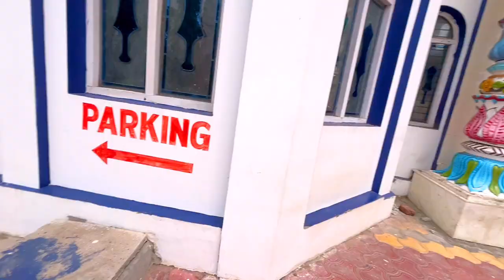New I phone लेना हमारी गलती थी || बार बार service center ke चक्कर 😡 || minivlog मीdailyvideoblog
Plz Supports

daily vlogs,
daily vlogs by tn,
daily vlogs america,
daily vlog aesthetic korean,
daily vlogs american,
daily vlog australia,
daily vlogs asmr,
daily vlogs boys,
daily vlog by ayad,
bobby sahu daily vlog,
bulbul daily vlogs,
background music for daily vlogs,
babita daily blog,
bhumi daily vlogs,
bharti daily vlogs,
daily vlog cinematic,
cong tv daily vlogs,
cec daily vlogs,
chandra daily vlogs,
comedy kartik daily vlogs,
content for daily vlogs,
chinni daily vlogs,
cg daily vlogs 77,
daily vlogs delhi,
daily vlog dani daniel angell cuci mobil ida ayu maruti,
indian daily vlogs hot,
ishan daily vlogs,
indian english daily vlogs,
inna daily vlogs,
indian breastfeeding daily vlogs,
imran daily vlogs,
daily vlog japan,
daily vlog japanese,
daily vlog jogja,
daily vlog jasmina show,
daily vlog jalan jalan,
daily vlog janda,
daily vlog japan student,
daily vlog julia,
daily vlog jamaica,
daily vlog julio cocielo,
jayshree daily vlogs,
jake paul daily vlogs,
jitu daily vlogs,
journalist daily vlogs,
jyoti daily vlogs,
jesser daily vlogs,
jyothi daily vlogs,
jyoti uttarakhandi daily vlogs,
juli ali daily vlogs,
daily vlog korean,
daily vlogs kannada,